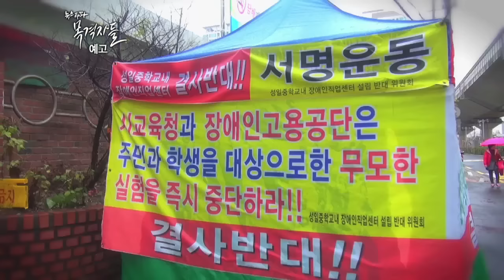목격자들 37회 예고 "벽, 발달장애인 직업교육센터 논란"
‘발달장애인 직업능력개발센터' 설립을 두고 벌어지는 서로 다른 학부모들의 갈등은 무엇인지 그리고 그 해결책은 무엇인지 "뉴스타파 목격자들"이 취재했습니다.